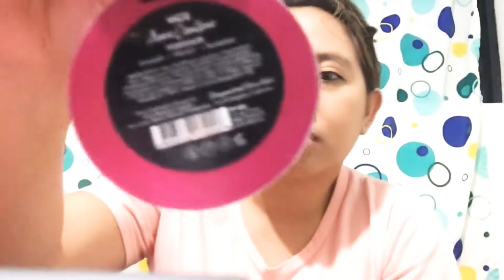MARCH 12, 2020